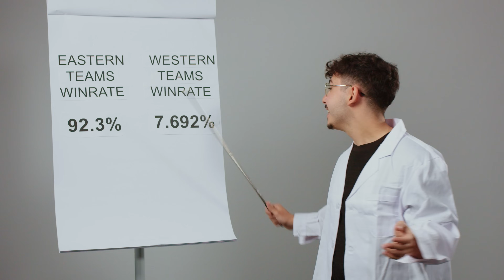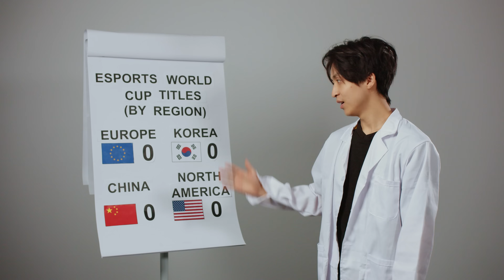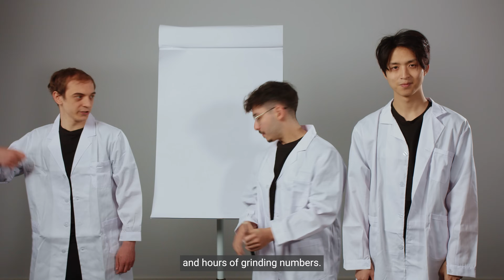G2 Esports probability lesson | Esports World Cup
Professors Caps, BrokenBlade, and Hans Sama are here to give you a math lesson 📈

…and a lesson on probability of @G2LoL winning the EsportsWorldCup 🏆

The Esports World Cup is here with a life-changing $60,000,000+ prize pool — the largest in the world! Who will be crowned the champion? Don't miss the excitement and fierce competition.